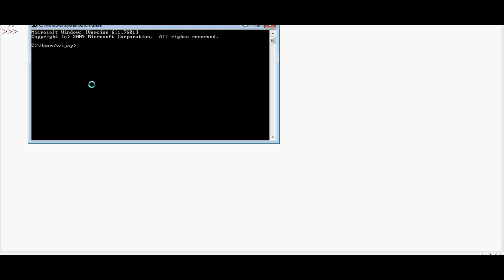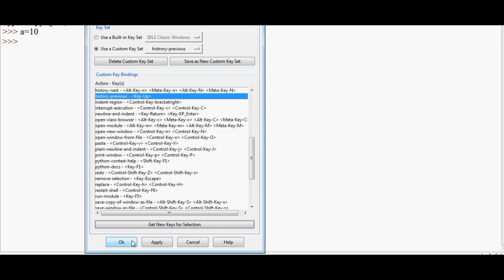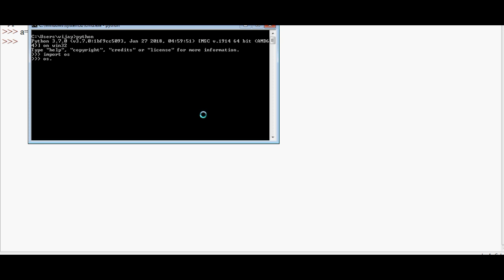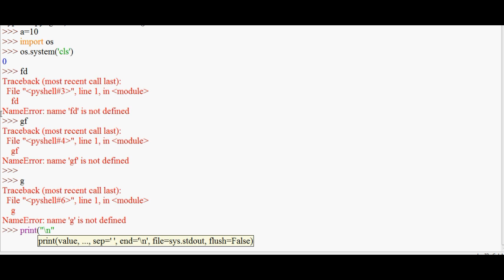9 | Previous Command and Clear screen in python IDLE # Python tutorials in Tamil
9 | Previos Command and Clear screen in python IDLE # Python tutorials in Tamil

See how to pull up previous commands in Python IDLE, without having to type them again. Users of Unix, Linux and Windows command prompt will be familiar with the up- and down- arrows that pull up previous commands. In python, it is alt-p and alt-n. This video also shows how you can modify these keyboard shortcuts.

send request our channel official facebookprofile...